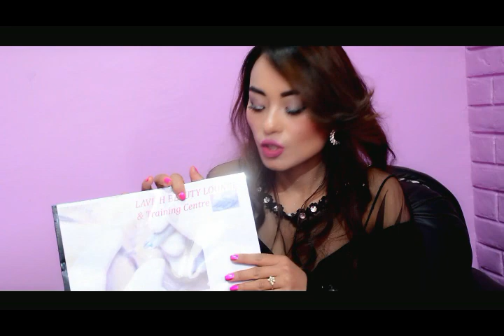Beautician Laxmi Thapa's LAVISH Beauty Lounge